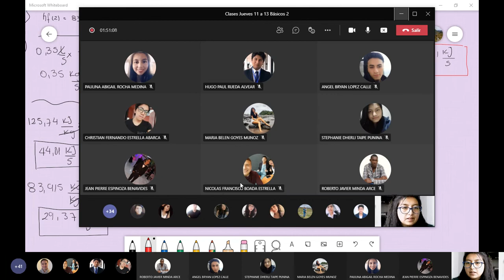Básicos 2 - PAE: Explicación sobre el balance de energía en los artefactos de casa - 2021.07.15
En este PAE los estudiantes reciben las explicaciones detalladas con ejemplos de como hacer los balances de energía en los equipos de casa.